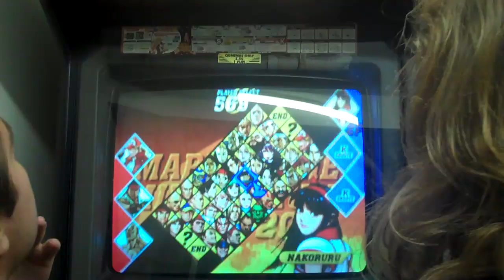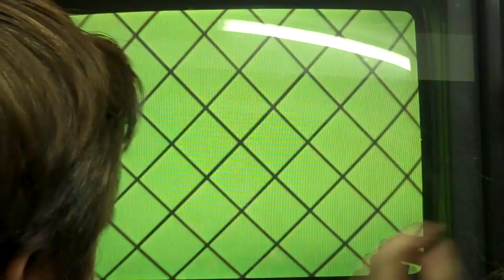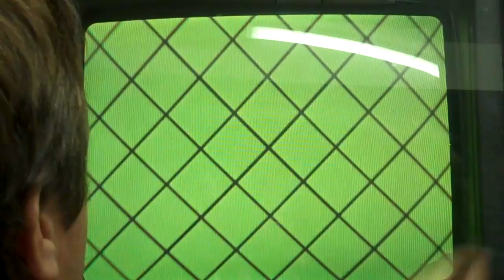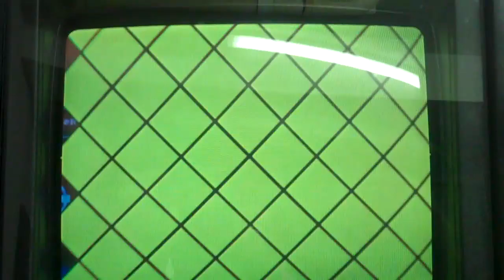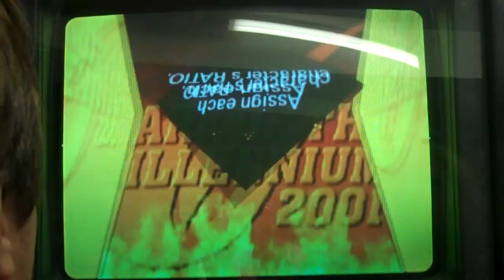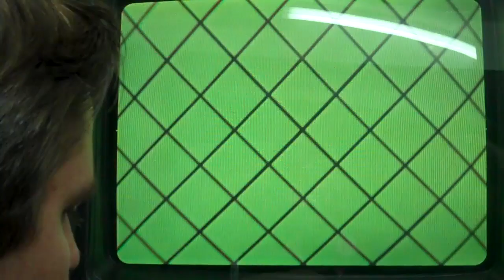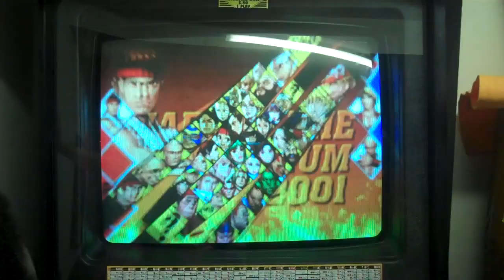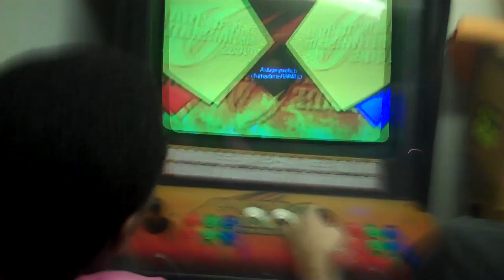Capcom VS SNK 2: The Garage Warrior Part 2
A collection of match videos inside my garage featuring Capcom vs SNK2. They fight for honor, for glory, for freedom. Who will be...the Garage Warrior?